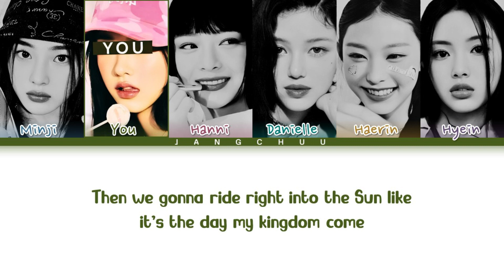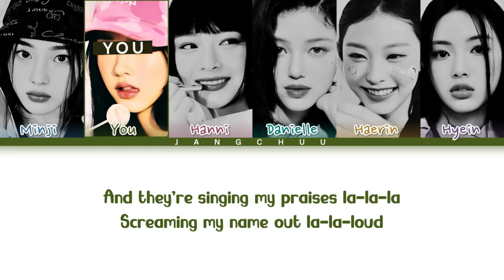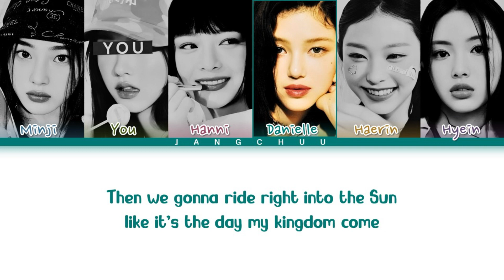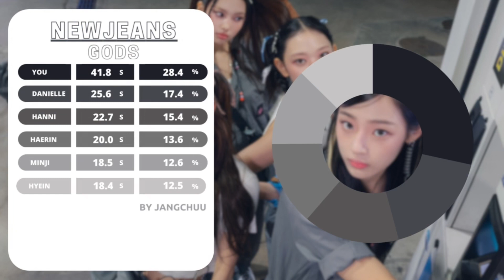[KARAOKE]NEWJEANS "GODS" (6 Members) Lyrics|You As A Member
All Rights Administered by HYBE LABS & ADOR & League Of Legends Entertainment

• Song: GODS
• Album: [Single] 2023 리그 오브 레전드 월드 챔피언십 주제곡 (GODS)
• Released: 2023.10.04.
• Members: Minji, Hanni, Danielle, Haerin, Hyein .
• My Bias: Haerin.